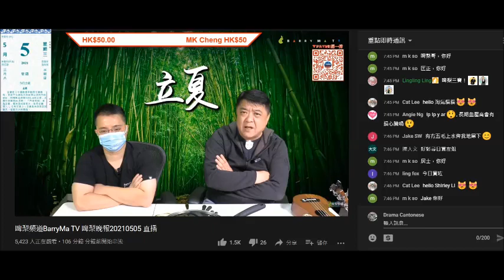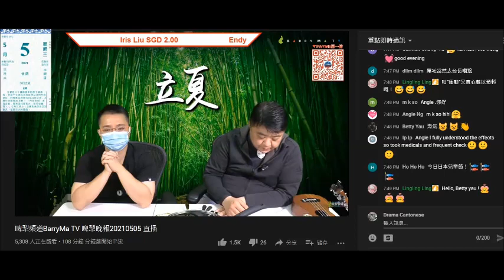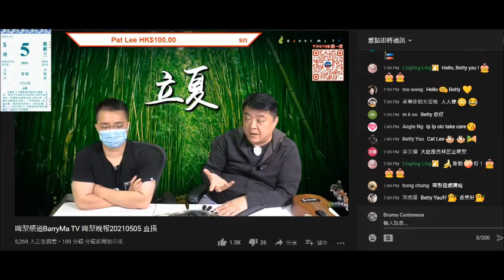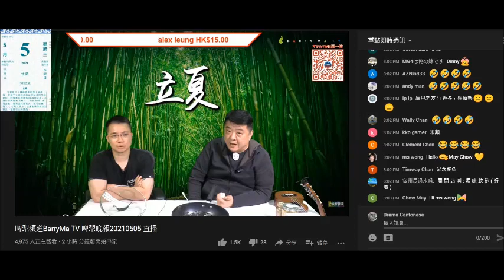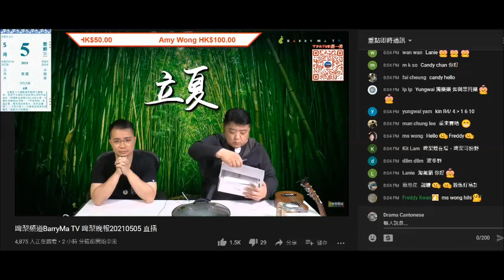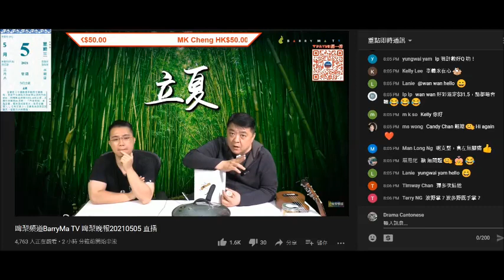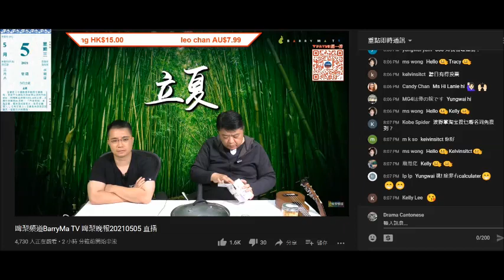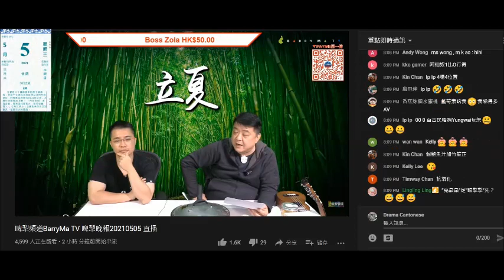20210505 啤梨晚報撚屌馬健賢狂推各類滯銷貨+英國講座。打女人偷錢賊林匡正鳩吹自己賣啲英國樓係精選。撚屌鳩叫腦殘隔山買牛都要買嚟租俾香港人。兩條仆街又用英國嘢呃腦殘錢